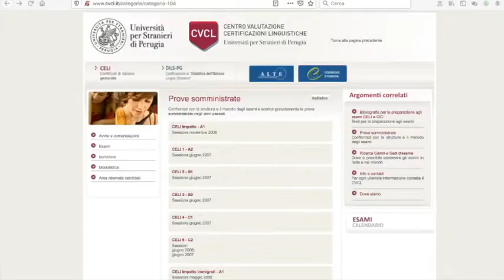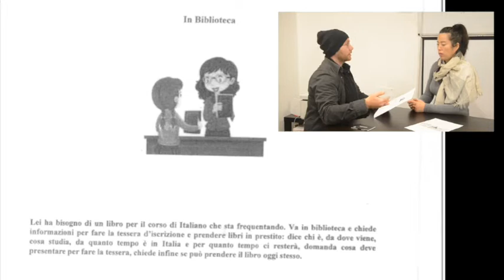Esame di italiano: CELI 1 - A2, prova orale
Studiamo insieme l'esame di lingua italiana dell'Università per Stranieri di Perugia. Prova d'esame CELI 1 standard, livello A2, prova orale.

Per approfondire

PROVE D'ESAME

Università per Stranieri di Perugia, CVCL prove somministrate: CELI 1- A2

Support us!